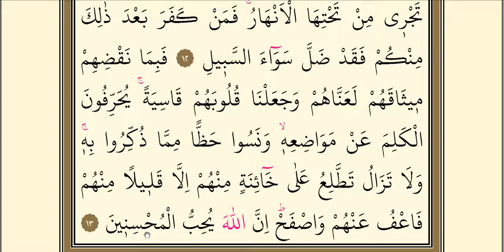Maide Suresi 4. Sayfa KIRIK MEAL Allah'ın Nimeti (10 -13 Ayetler)